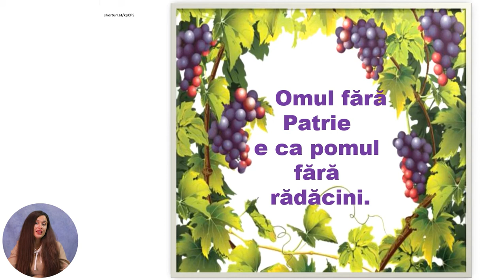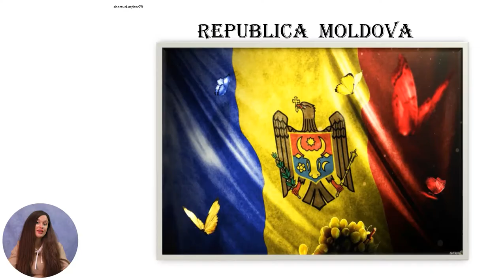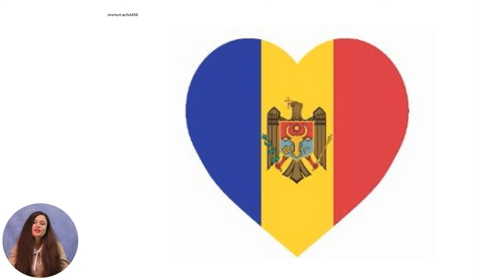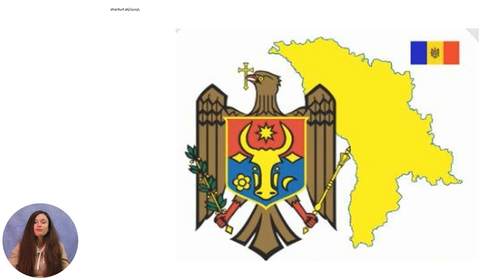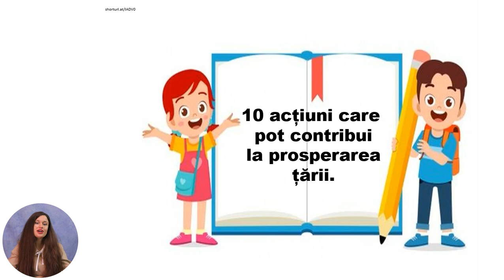Educația moral-spirituală, Clasa a IV-a, Dragostea pentru patrie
Tema: Dragostea pentru patrie
Profesor: Savciuc Alina
Autor: Savciuc Alina